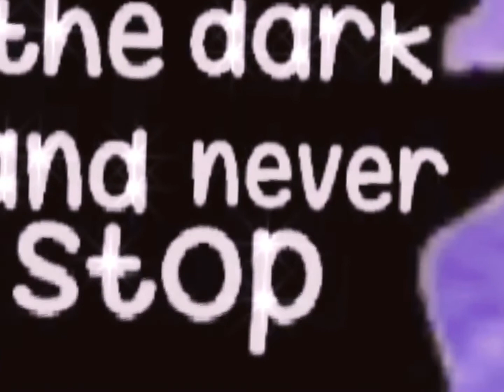I wanna dance in the dark 🤩 ib: @Beeist - @midxnightboba (20.06.22)